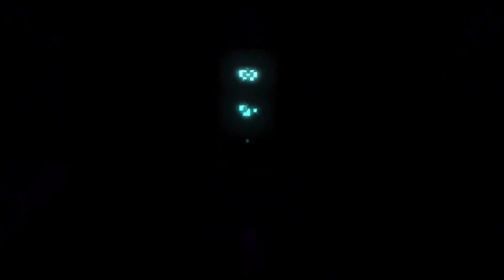AetherBorne - Blue escapes the machine (Fanmade)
It’s official that the song “Bring It Back” is part of a sequel to AetherBorne.